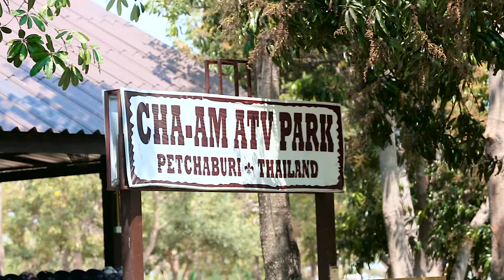2016 03 05 Thailand Cha Am ATV Park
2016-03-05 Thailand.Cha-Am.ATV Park